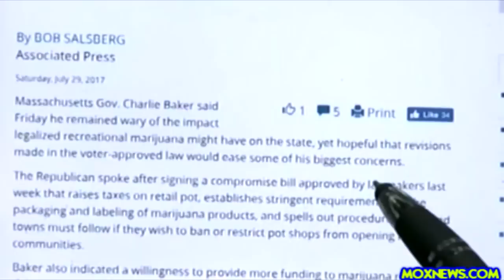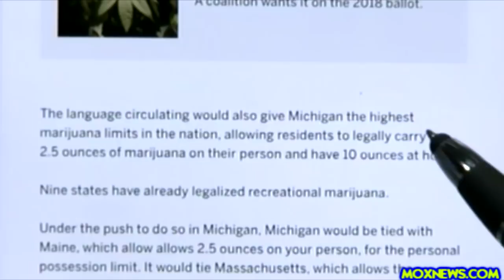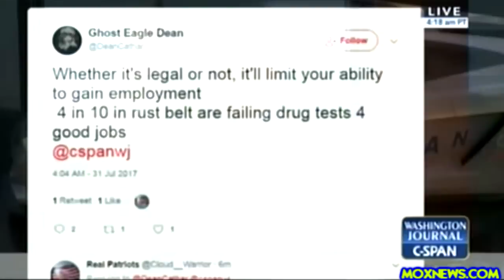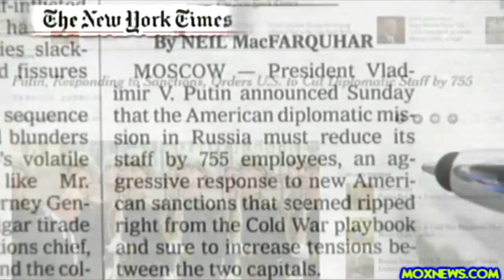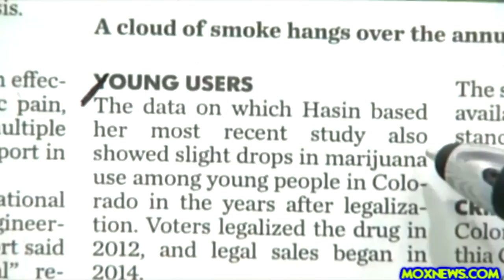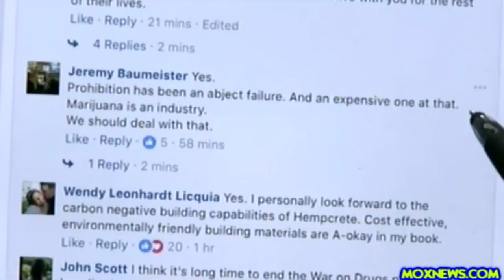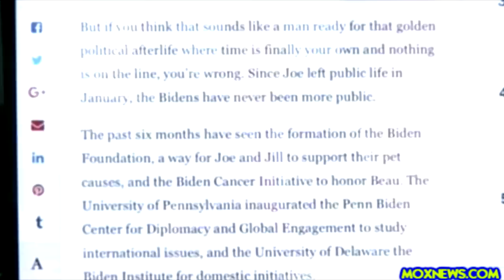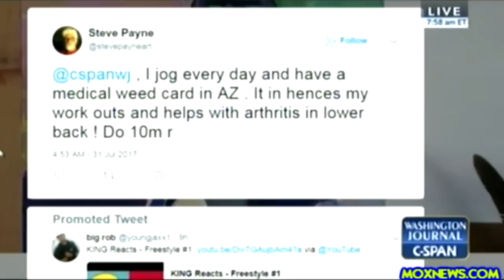Wow! People Who DON'T Want Marijuana Legalized Sound Really Angry!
C-SPAN phone lines were open for viewer calls and social media comments on the question, “Should recreational marijuana be legalized?”